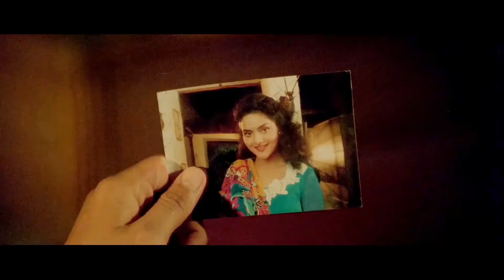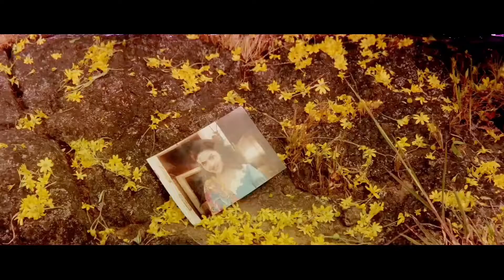Aaj Kal Lagta Nahin Dil Full Song | Madhoo | Kumar Sanu & Sadhana Sargam Hit Songs | Shohrat 1996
Song Name : Aaj Kal Lagta Nahin Dil
Album / Movie : Shohrat 1996
Star Cast : Mahesh Anand, Aparajita, Asrani, Mohnish Bahl, Sudesh Berry, Bindu, Raja Duggal, Bharat Kapoor, Satyendra Kapoor, Anupam Kher, Madhoo, Navneet Nishan, Subbiraj, Dalip Tahil, Varsha Usgaonkar
Singer : Kumar Sanu, Sadhana Sargam
Music Director : Nikhil, Vinay Tiwari
Lyrics by : Rani Malik
Music Label : Venus Records